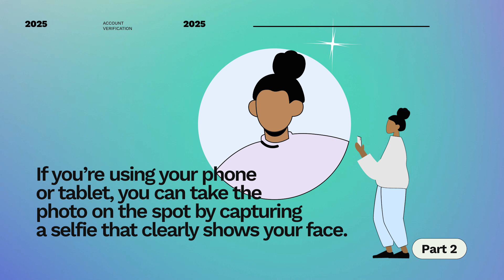AIRTM TUTORIALS | #2 HOW TO VERIFY YOUR ACCOUNT ✅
Discover how to start using Airtm and add funds to your account. Create your account using this link 👉🏻